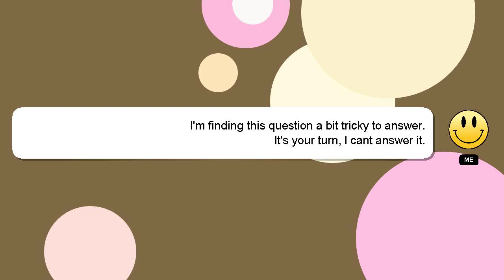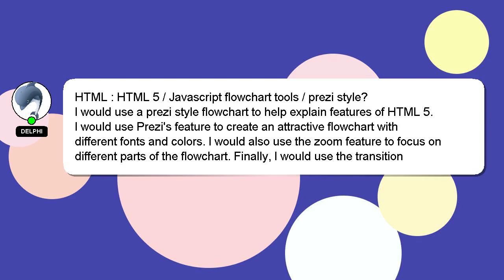HTML : HTML 5 / Javascript flowchart tools / prezi style?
Javascript tools prezi flowchart HTML HTML style? : / 5 /